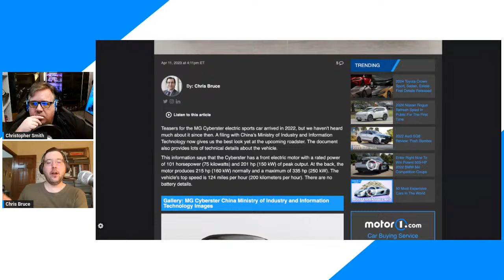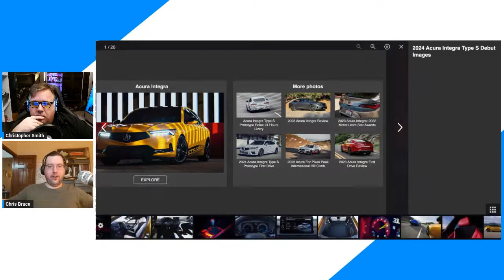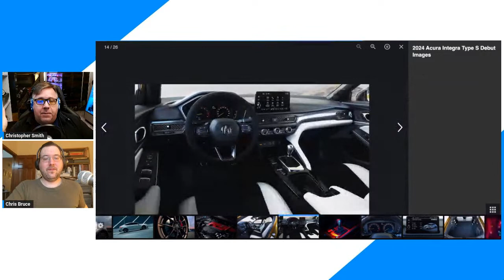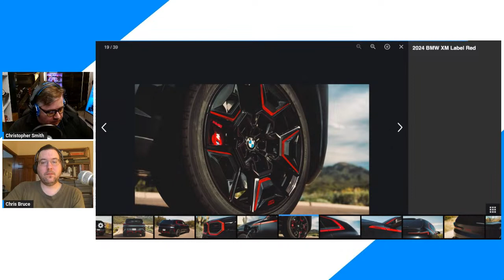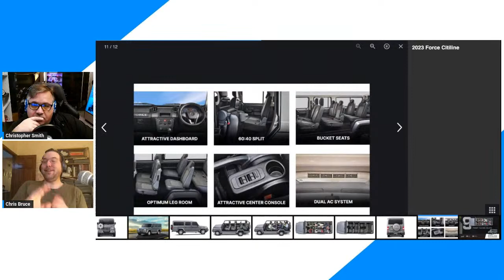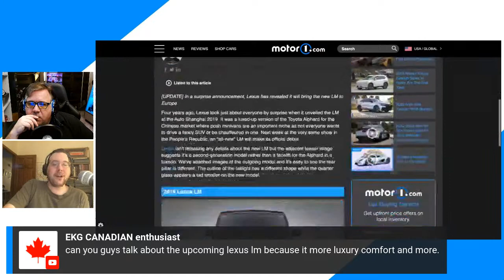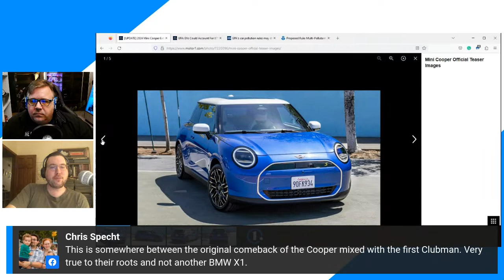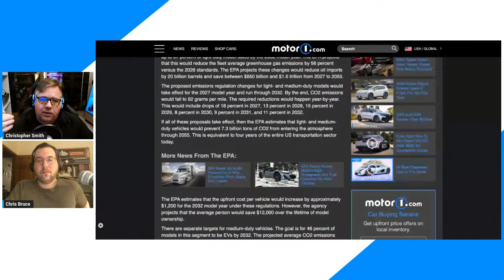2024 Acura Integra Type S, EPA Proposal, BMW XM Label Red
Join us to discuss Acura's new sport sedan, some potentially big changes to the emissions regulations in the United States, and BMW's new flagship SUV.